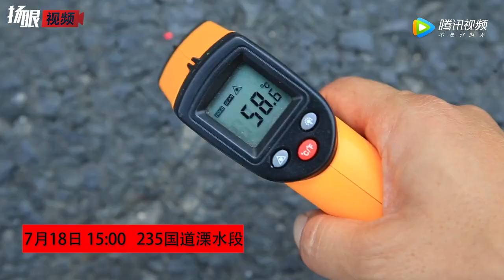公路养护现场，一个鸡蛋打下去瞬间结起来